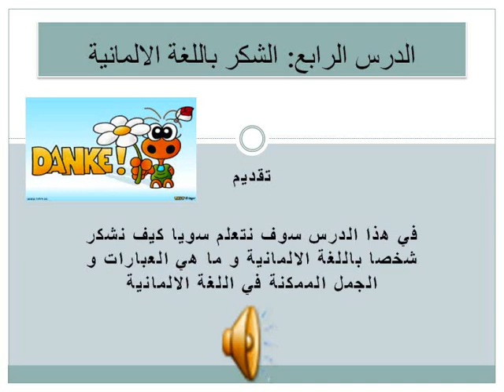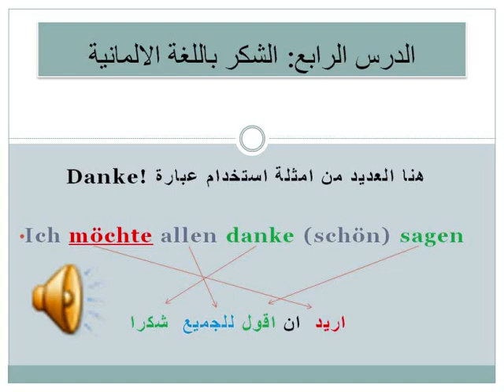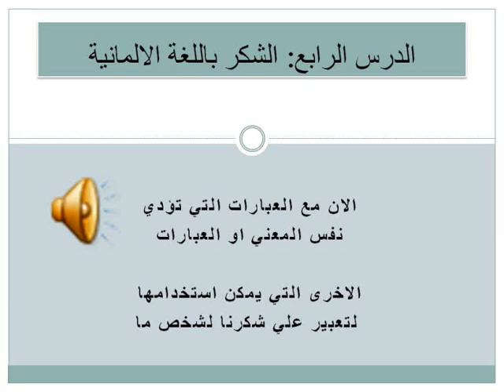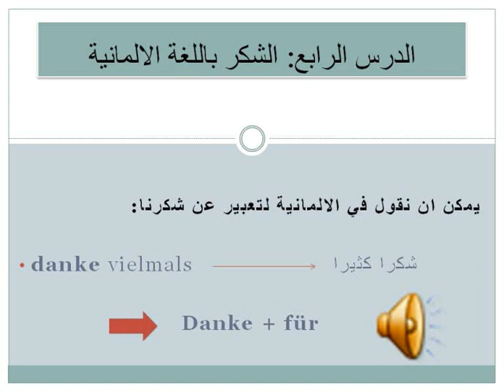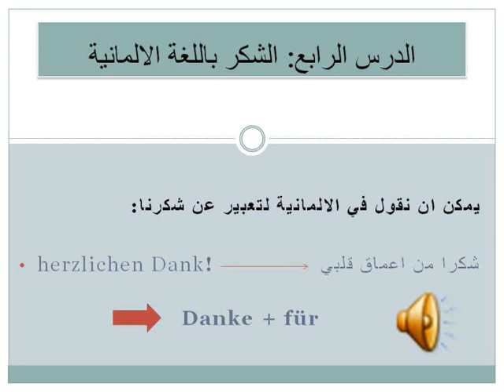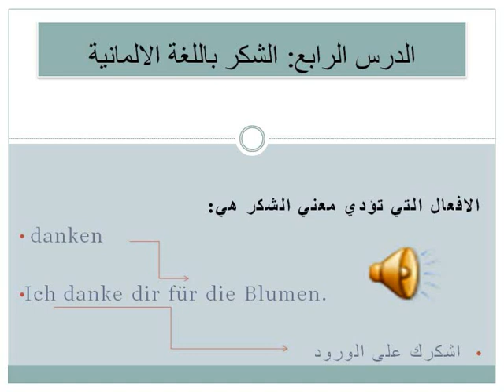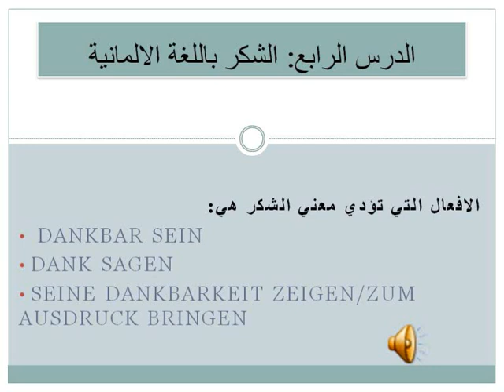تعلم الالمانية: كيف تشكر شخص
لمزيد من الدروس زوروا موقعنا
ارجوا الانضمام في صفحتنا على الفايسبوك